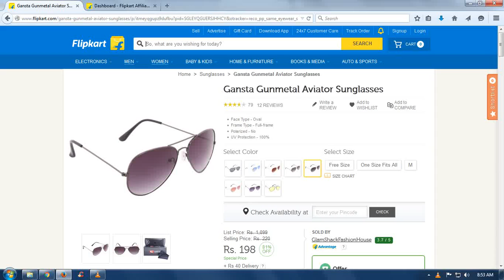Gansta Gunmetal Aviator Sunglasses for men